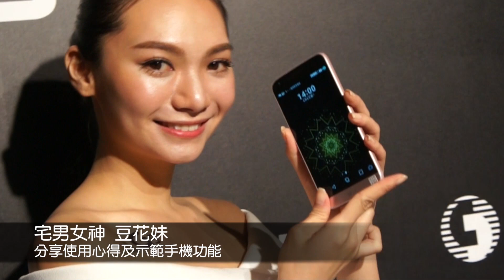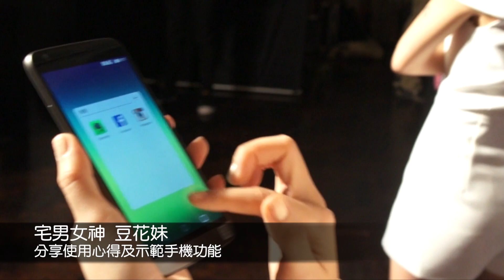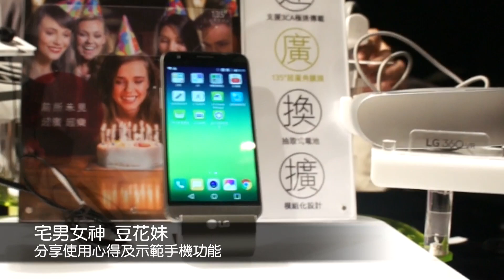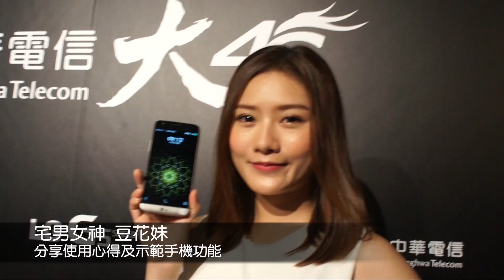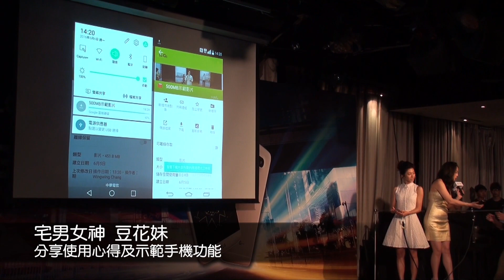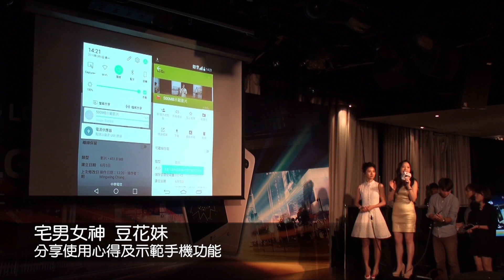LG G5 SPEED【HD影音簡報】: 首款3CA手機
台灣LG電子今日正式宣布推出首款支援3CA三頻聚合服務的手機LG G5 SPEED。LG G5 SPEED強勢承襲LG G5業界唯一金屬機身搭配抽取式電池的特色，同時搭載獨家135度超廣角鏡頭，讓消費者在使用過程中不僅能夠享有3CA的通訊飆速快感，還能盡情感受玩樂隨我的生活態度。LG G5 SPEED建議售價NT$23,900元，共有享樂金、歡樂粉、酷樂黑三色。